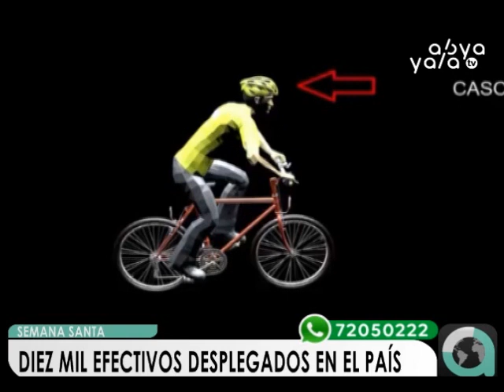Se desplegó 10.000 efectivos policiales por Semana Santa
Diez mil efectivos preparados para enfrentar cualquier delito fueron desplegados en todo el país durante la celebración de Semana Santa. Conozca las recomendaciones para peregrinos que se dirigen por carreteras.